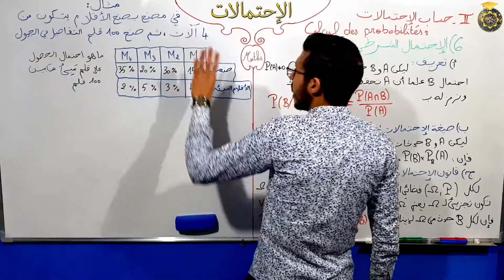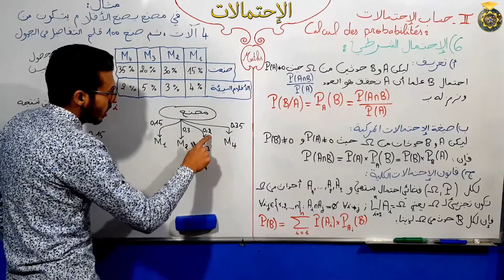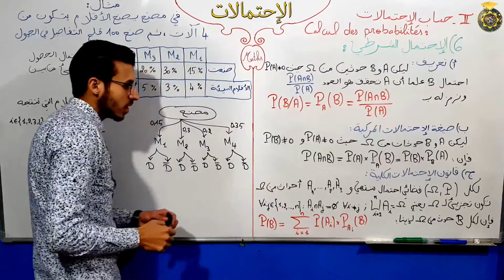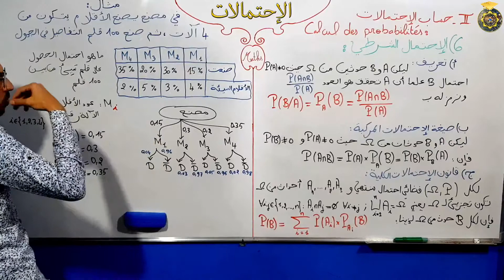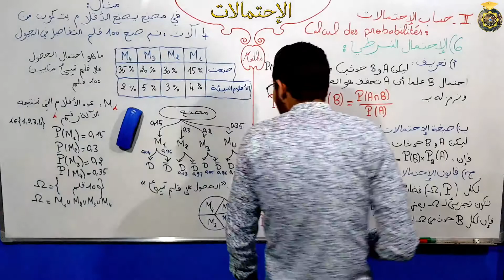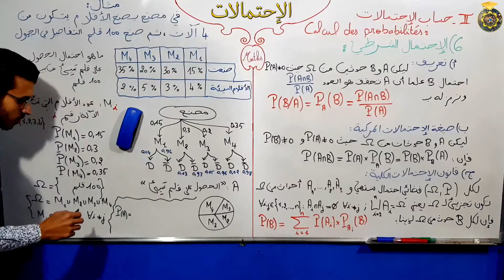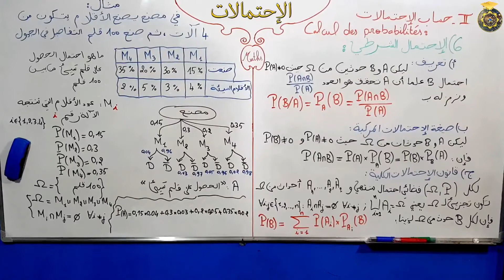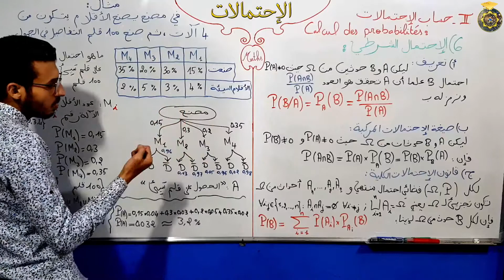الاحتمالات الجزء 24 الاحتمال الشرطي